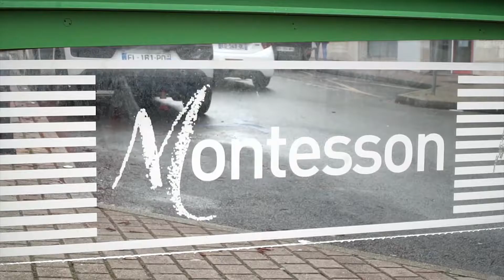MONTESSON - Maison de ville 90m2, 5 pièces, 2 chambres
Nous avons visité une maison de ville étalée sur une surface de 90m2 et disposant de 5 pièces dont 2 chambres mais aussi d'une cave, d'un balcon pour un prix de 430.000€.